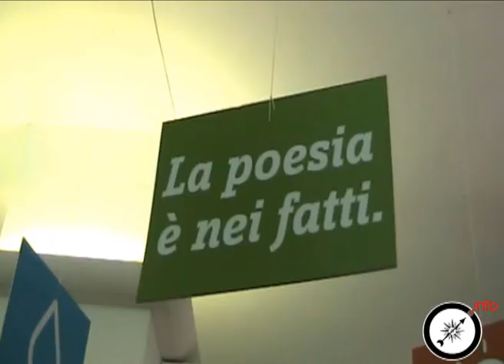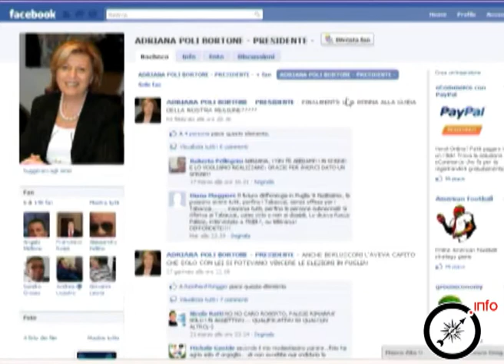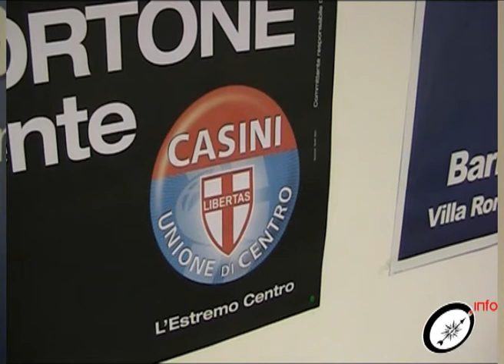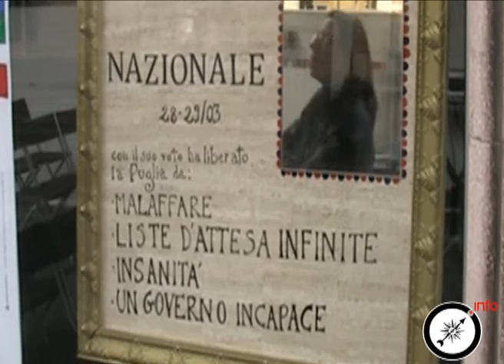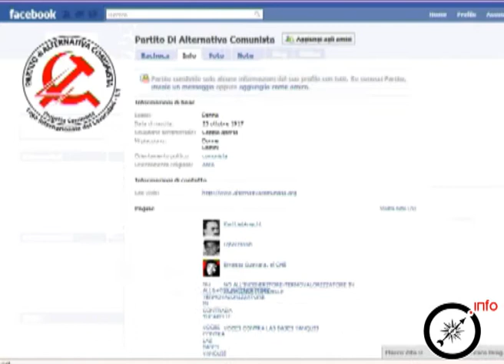Elezioni regionali 2010 in Puglia- il lavoro dei comitati giovanili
Clip, la fabbrica di Nichi, Alternativa Comunista, UDC e la campagna elettorale 2010 in Puglia. In poche battute, i ragazzi dei comitati giovanili ci raccontano come hanno lavorato